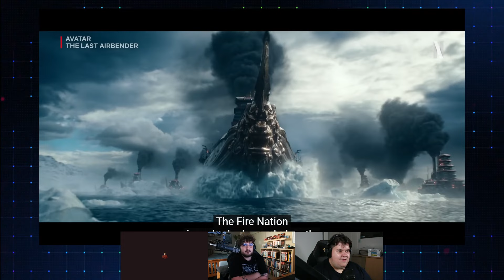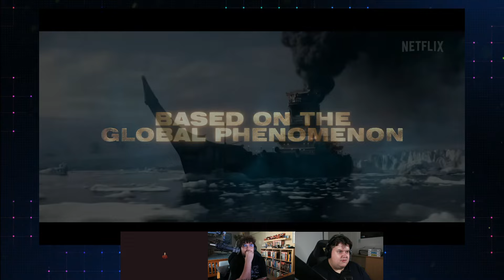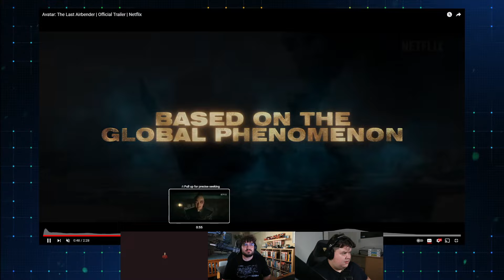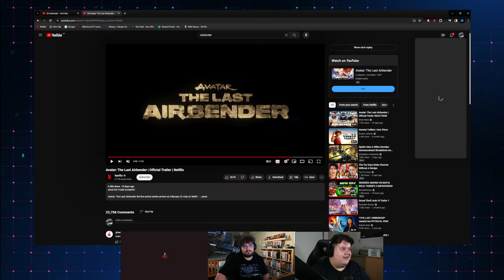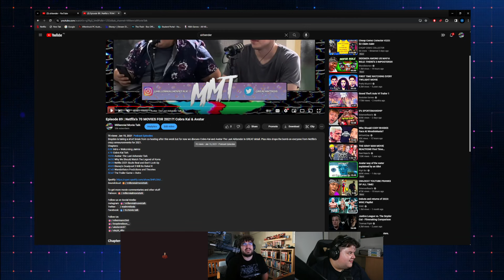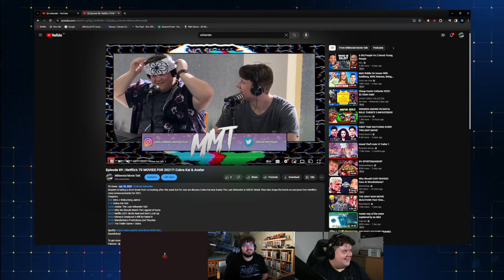Avatar: The Last Airbender (2024) | Trailer Reaction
We do the thing